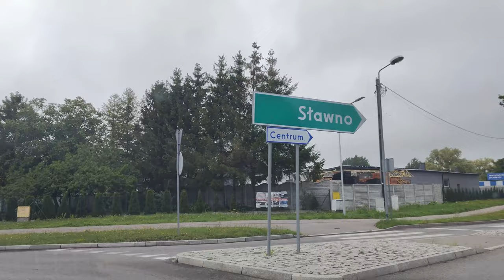Trasa Warszawa - Darłowo ( Fragmenty )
To jest mój pierwszy vlog na kanale z fragmentami podróży z małej wsi obok Sruszkowa, to znaczy Pruszkowa nad morze. Oczywiście zachowałem się jak Typowy Janusz i nie jechałem płatnymi autostradami, lecz przez jakieś zadupia.

0:00 Tak to jeszcze Warszawa i nie tylko
0:36 Autostrada Wolności A2 i Bursztynowa A1
3:09 DK/S10 i słynne nieczynne bramki autostradowe
3:53 Obwodnica Bydgoszczy
10:00 Wsie, pola, lasy i… węzły drogowe
13:14 Sępólno Krajeńskie
15:39 Kamień Krajeński
16:59 Człuchów
20:10 Miastko
21:52 Karwice
22:13 Ostatnia prosta na DK37
24:29 Darłowo